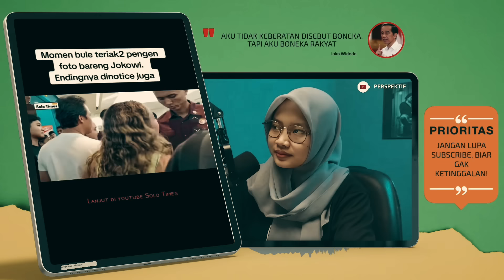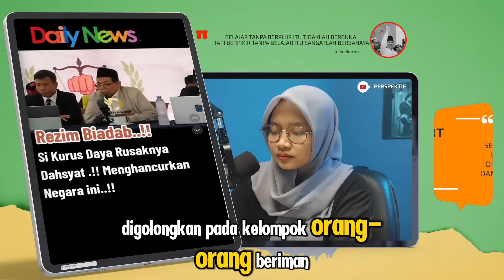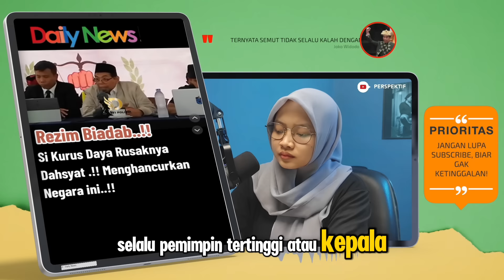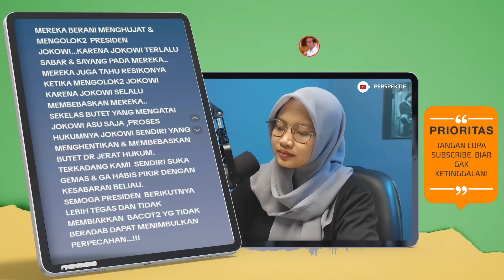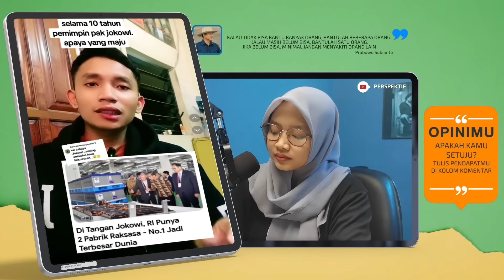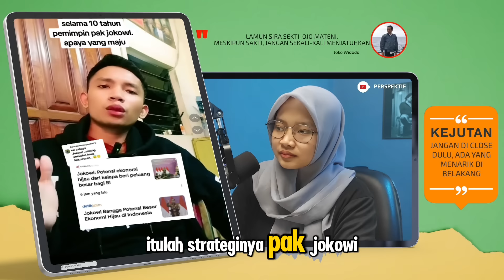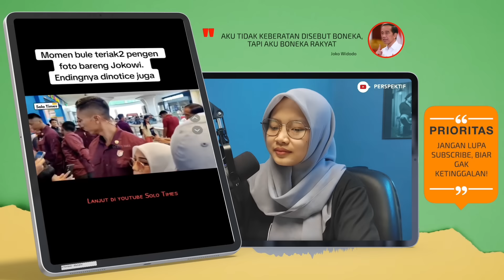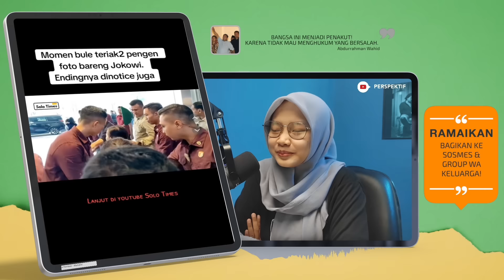WOW…PARAH INI BAWA-BAWA HUKUM TUHAN ! JOKOWI RESPON ELEGAN👏KLAIM PENGHANCUR NEGERI TERBAYAR LUNAS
- KACAU BANGET PAK JOKOWI DIHINA SEBAGAI PENGECUT
- REZIM JOKOWI DISEBUT BIADAB! SI KURUS DAYA RUSAKNYA DAHSYAT, MENGHANCURKAN NEGERI INI
- JOKOWI BERI TANGGAPAN ORANG ORANG YANG SERING SINGGUNG SOAL KEBEBASAN DEMOKRASI, “KEBEBASAN APA YANG KURANG, ORANG MEMAKI MAKI PRESIDEN, MENGHINA PRESIDEN, MENCEMOOH, MENDUNGU DUNGUKAN PRESIDEN SUDAH SERING KITA LIHAT”
- SELAMA 10 TAHUN PEMIMPIN PAK JOKOWI, APANYA YANG MAJU “PAK JOKOWI RAJA UTANG, GARA GARA JOKOWI BANYAK UTANG”
- BULE TERIAK PANGGIL JOKOWI UTK MINTA FOTO, AKHIRNYA KE NOTICE SANA PRESIDEN